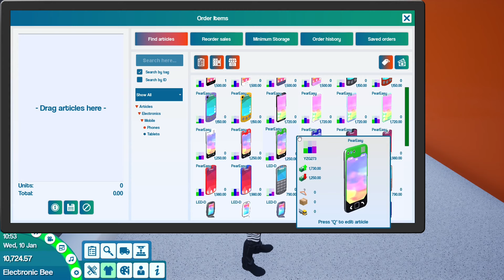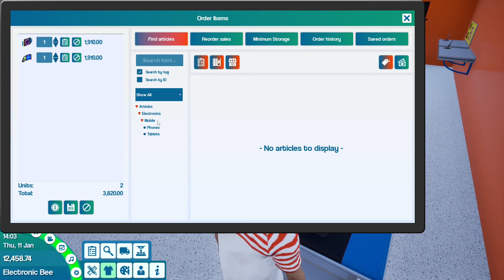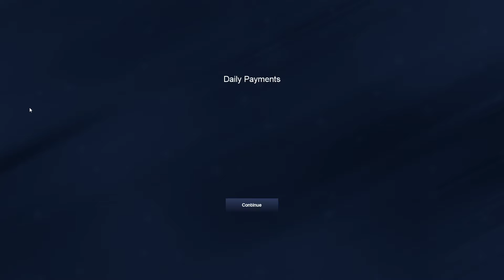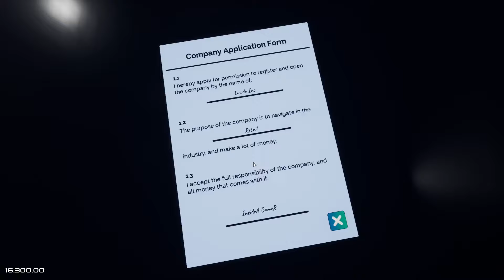King Of Retail - Lets Play For 2024 - Career Mode - Starting Our Own Empire - Ep#3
The store is your kingdom! Expand your humble boutique into a thriving business: hire the right staff, decorate your displays, and lure in customers. Even your wildest ideas can turn a profit. Why not start a business that sells only white T-shirts and ketchup? PCs and beans? Your rule, your rules!

Storage --
2TB Main SSD
540 GB M2.e ssd
2TB Game Install Drive